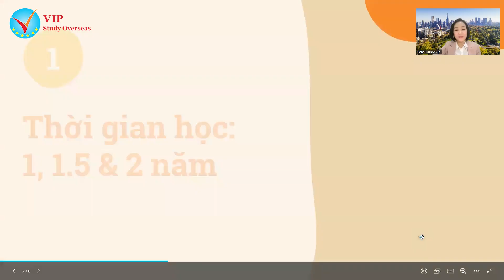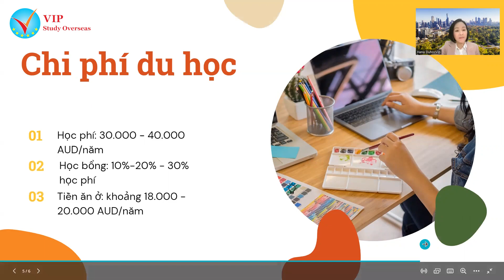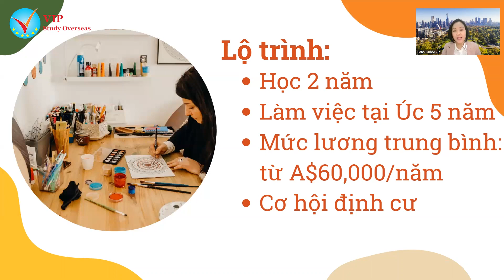HOT! Du học thạc sĩ TESOL tại Úc - Học bổng & cơ hội việc làm trong tầm tay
Rất ít người biết rằng khi du học thạc sĩ giảng dạy tiếng Anh TESOL tại Úc, bạn sẽ có rất nhiều cơ hội tốt đẹp đang chờ đón bạn. Thật may mắn khi bạn biết tin này sớm!

Chính phủ Úc đang có nhiều ưu tiên & hỗ trợ cho giáo viên TESOL. Nếu bạn học khóa 2 năm, bạn sẽ được cấp visa làm việc 5-6 năm sau khi tốt nghiệp và đi làm với mức lương fulltime từ 60.000 AUD/năm trở lên.

Du học VIP tặng bạn Hướng dẫn lộ trình du học & làm việc ngành TESOL thuận lợi nhất & Danh sách các trường đại học Úc tốt nhất đang có học bổng cao nhất và xét tuyển học bổng thuận lợi nhất.

Bạn hãy để lại tin nhắn: Tôi muốn tư vấn thạc sĩ TESOL tới số hotline/ zalo 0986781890. Du học VIP sẽ tư vấn nhanh và hoàn toàn miễn phí cho bạn nhé!

Hành trình du học khó? Đừng lo, đã có Du học VIP đồng hành cùng bạn trong hành trình tới Úc để học tập, làm việc, định cư.

Cảm ơn bạn đã xem video này. Hãy bấm chia sẻ và để lại bình luận ở dưới video.
Đây là kênh Chính Thức của Phạm Hạnh, cựu du học sinh, chuyên gia tư vấn du học, nhà sáng lập Công ty Du học VIP.
Nếu bạn đang có dự định đi du học, bạn hãy liên hệ tư vấn với cô Hạnh để được đồng hành, hỗ trợ và chuẩn bị những bước đi Hiệu quả - Tiết kiệm - Thành công cho kế hoạch du học của mình nhé.
► QUÀ TẶNG DÀNH CHO BẠN
Mỗi tháng chúng tôi dành thời gian để giúp cho 10 bạn học sinh xây dựng một lộ trình Du học Hiệu quả - Tiết kiệm – Thành công. Đầu tiên chúng tôi xem xét kỹ lưỡng mục tiêu của bạn, thành tích học tập của bạn, và những thứ liên quan… Nếu bạn đáp ứng các yêu cầu tuyển sinh của Du học VIP, chúng tôi sẽ thiết kế riêng cho bạn lộ trình giúp bạn tới thành công.
Nếu bạn muốn được chúng tôi giúp đỡ, bạn có thể lịch tư vấn miễn phí cùng chuyên gia tư vấn Du học của chúng tôi tại đây:
© Bản quyền thuộc về Phạm Hạnh – Du học VIP
© Copyright by Phạm Hạnh - Do not Reup